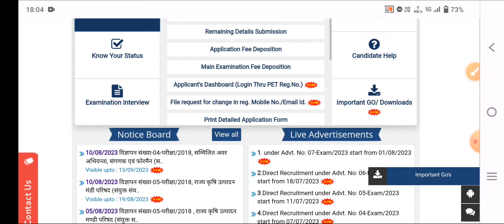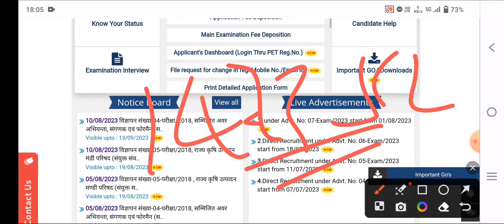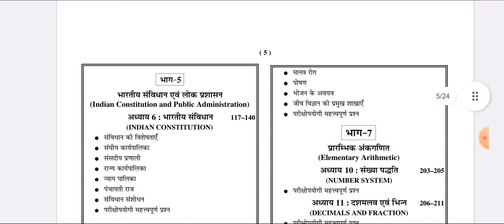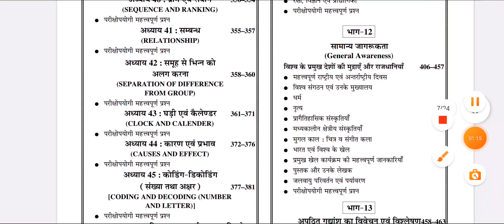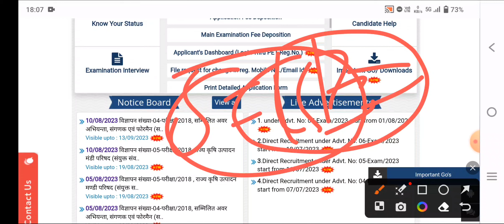UPSSSC Latest News | Upsssc Pet Latest News Today | PET 2023 Notification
Your Quries::
upsssc pet notification 2023
upsssc pet
upsssc
upsssc pet
upsssc vdo re exam cut off
upsssc vdo re exam expected cut off
up vdo re exam cut off
upsssc vdo expected cut off
upsssc vdo 2018 re exam cut off
vdo exam cut off
vdo re exam expected cut off
upsssc vdo re exam cutoff
upsssc vdo